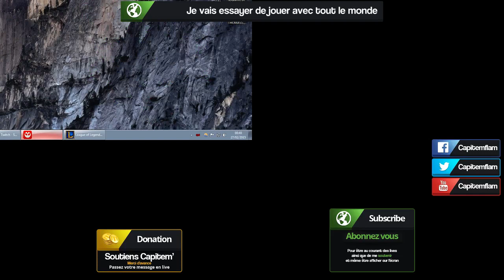Rediffusion - Heimerdinger (Mid) avec vous !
Bon.. j'ai merder l'eraly game tout simplement pcq j'était fatigué x) et je pensais que j'était au top :P